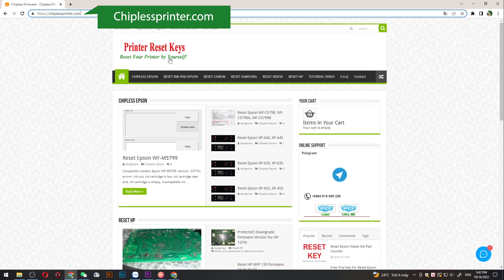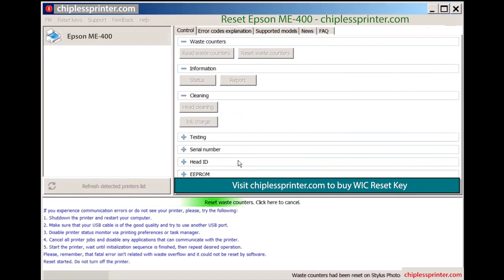Reset Epson ME 400 Wicreset Key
Reset Epson ME-400 Maintenance Error
Epson ME-400 Maintenance Error Solution:
- Fix Epson ME-400 Service Required: The Printer's Ink Pads at the end of their service life. Please contact Epson Support, The Ink Pad Needs Service E-11
Epson ME-400 Adjustment Program Functions:
– Bi-D Adjustment
– Deep Cleaning the Print Head
- Epson ME-400 Adjustment Program
- Epson ME-400 resetter
- Epson ME-400 Adjprog
- Epson ME-400 Maintenance Error
- Epson ME-400 The Ink Pad Needs Service
- Epson ME-400 Service Required
Contact Support For Crack Epson ME-400 Service Required
Epson ME-400 Service Required, Epson ME-400 Adjustment Program, Reset ink pad Epson ME-400, Fix Epson ME-400 Maintenance Box, Epson ME-400 Reset Solution, Epson ME-400 Adjustment Program Serial Key.
Epson ME-400 resetter
Adjustment program resetter for Epson ME-400
how to reset Epson ME-400 manually
Resetter Epson ME-400
Epson ME-400 red light blinking
Epson ME-400 reset ink level
Epson ME-400 adjustment program crack
download Epson ME-400 resetter tool
Epson ME-400 adjustment program original
Epson ME-400 unlock
Download resetter tool Epson ME-400